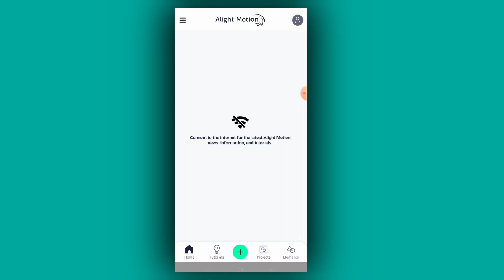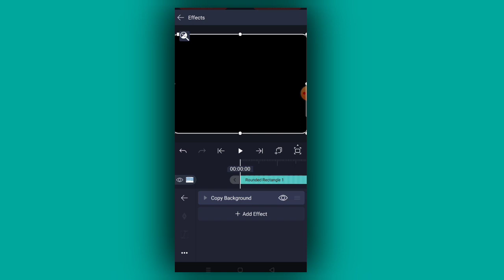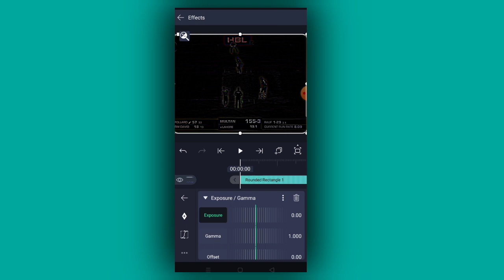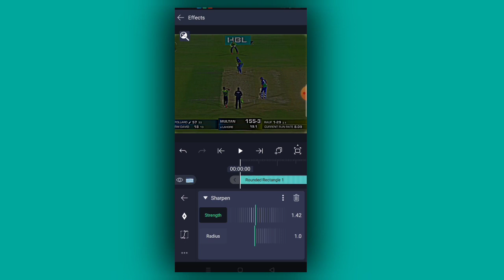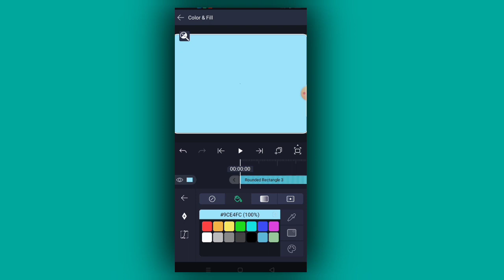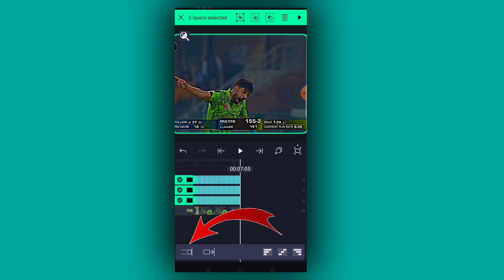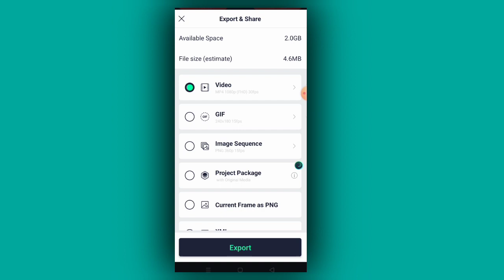Cricket Video Editing like @crickshortcs407 | Color Grading like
🔻Playlist Section 🔻

⚡Topic keyword  ⚡

cricket video editing alight motion
tiktok cricket video editing
how to make cricket video editing
cricket video color grading alight motion
alight motion color grading like lighting edits
alightmotion colour grading tutorial
alight motion cricket video colour grading
color grading
hdr color grading

⚪( HASHTAG )⚪

Thank you all of you guys for watching video guys, keep Supporting me like me , I will keep bringing more videos for you

If